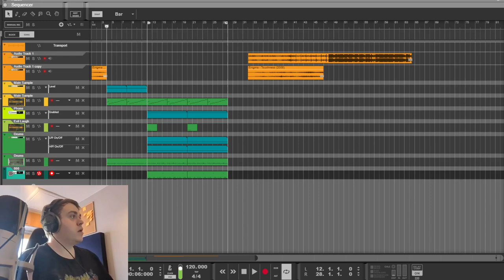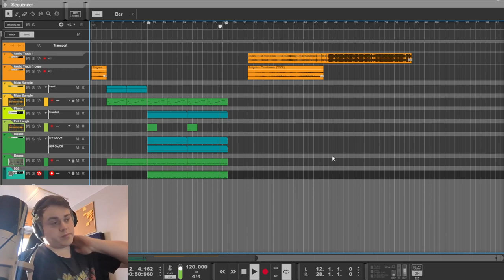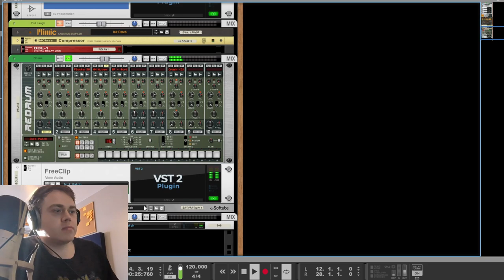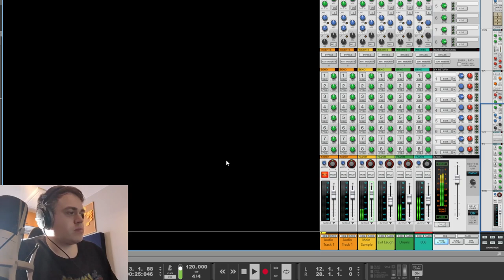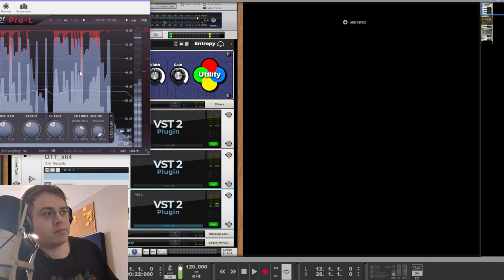$uicideboy$ Project Walkthrough: Gloss Of Blood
Get instant access to studio quality sample packs created by our team and get free lifetime updates on purchase of any of our sample packs.